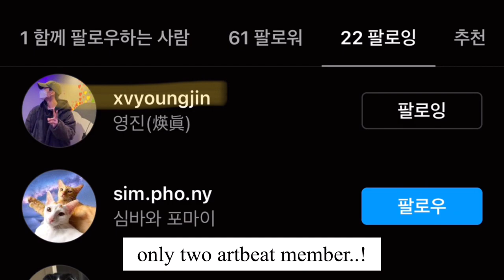Artbeat A2be lee young&young jin 아트비트 이영 영진 Friendship? or Love?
They are good chemistry:)
출처: artbeat